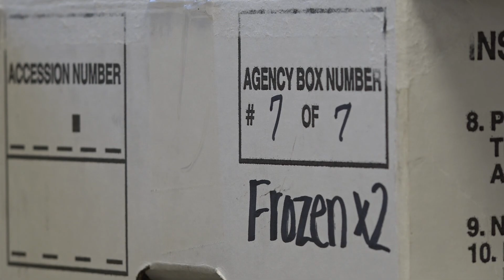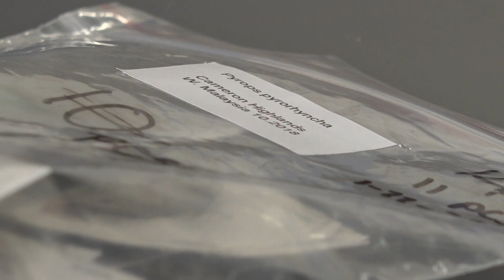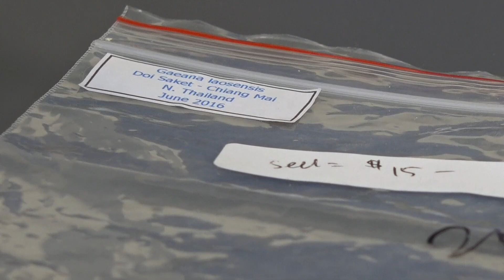ASU studying criminal bug smuggling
Arizona State University is in possession of thousands of insects smuggled across the border illegally.